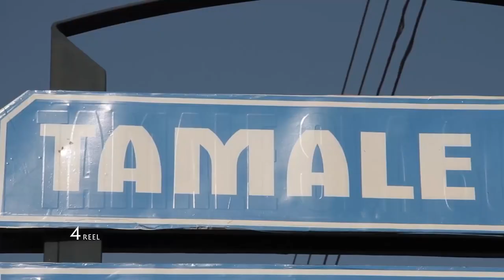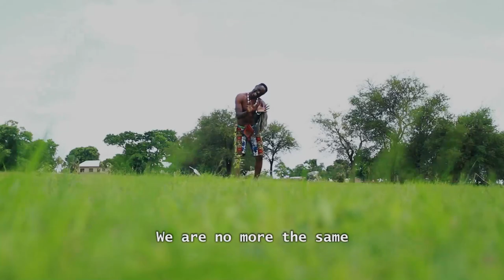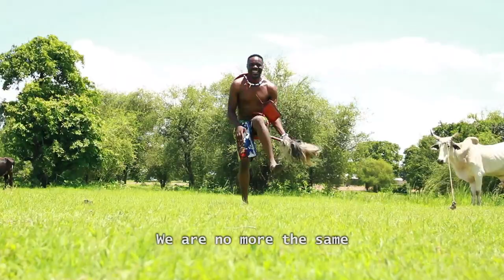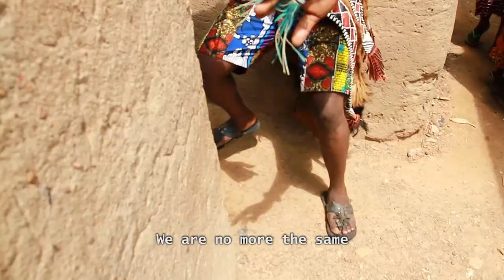FRAFRA MUSIC: JOE FIRE NEW OFFICIAL VIDEO 2020